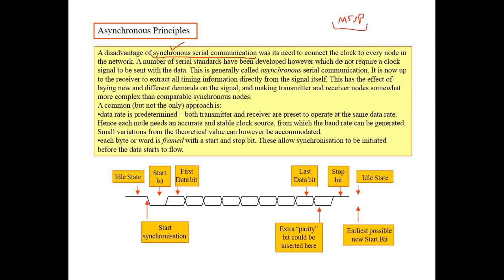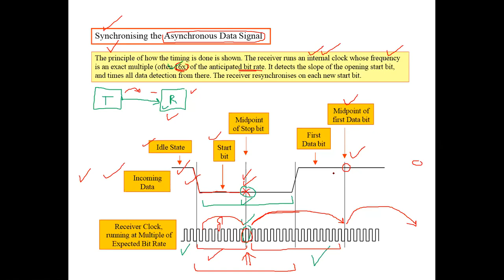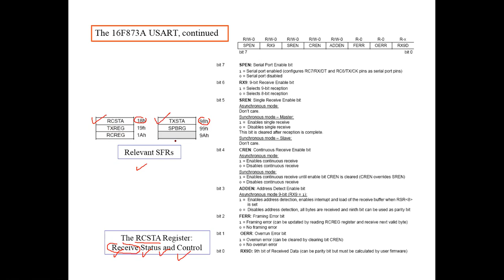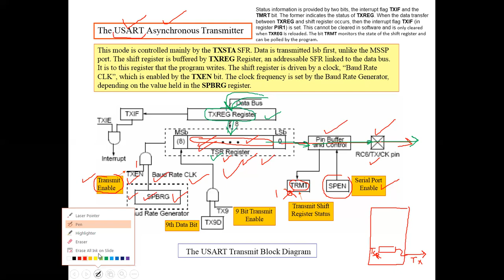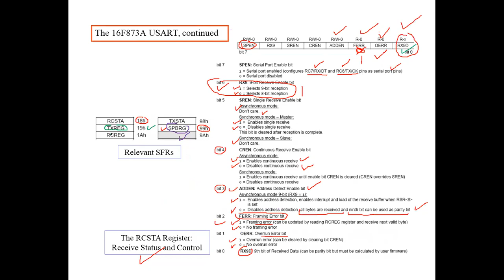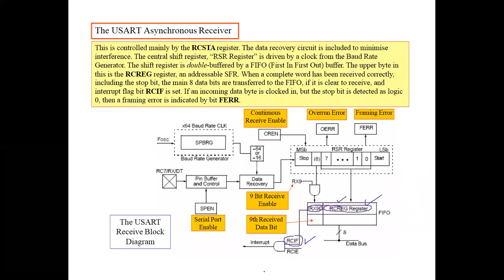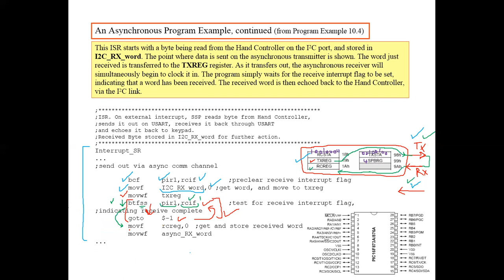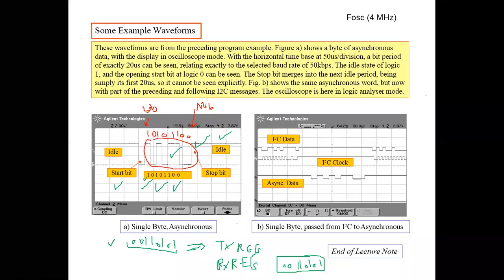CpE451-Ch10-Part3-(Serial-USART)-Embedded Systems and Microcontrollers